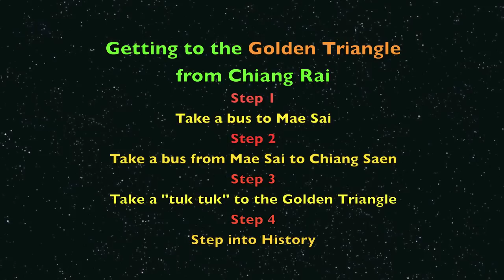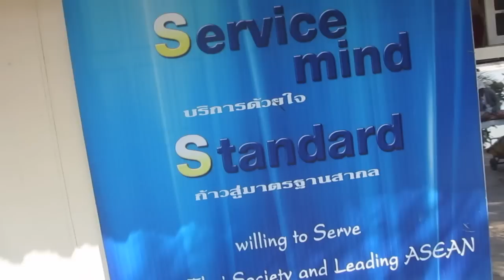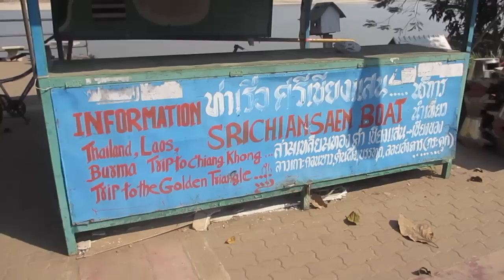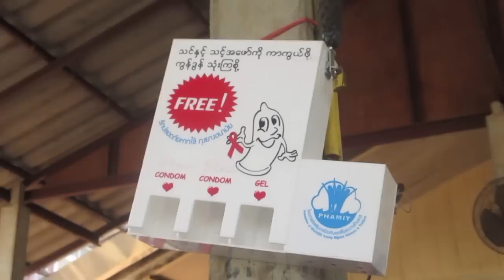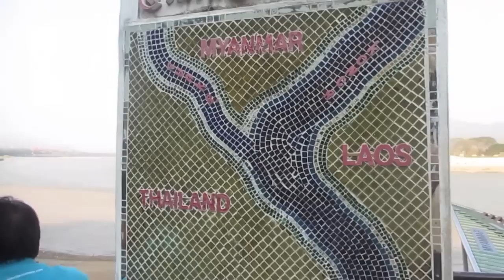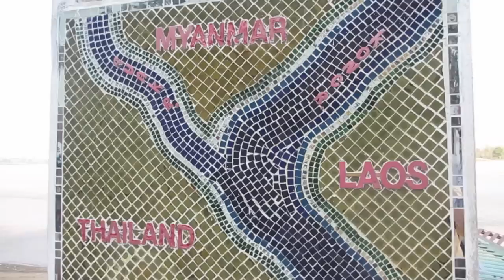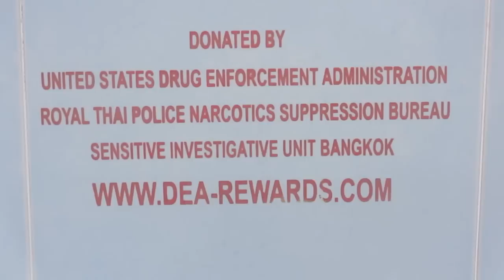Golden Triangle - Chiang Saen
Mention opium and heroin in any discussion and the phrase "The Golden Triangle" along with Afghanistan will likely enter the conversation.

But "The Golden Triangle" has nothing to do with Afghanistan other than the commonality of opium and heroin that are the illegal cash crop of choice for many farmers seeking to eke out a living in both areas.

Personally I have been aware of "The Golden Triangle" and its reputation as a source of illegal drugs since the Vietnam War.

Having said that I have to admit the name "Golden Triangle" almost seems like a sexy catch phrase for adventure and glamour.

In fact the Thai tourist industry has caught onto the name to describe our destination -- the geographical point where the borders of Thailand, Laos and Myanmar meet. This occurs at the confluence of the Mekong and Ruark Rivers.

So there you go -- take a cool geographical point -- the meeting of three borders throw in a long history of illegal drug activity and give it a sexy name --the Golden Triangle and you have a tourist destination like no other -- right?

Well if you are going to the Golden Triangle expecting to see evidence of illegal drugs you will be disappointed as the only evidence I saw was a bench sponsored by American and Thai Drug Enforcement Agencies.

Does that mean it was not worth going there. On the contrary, drugs or no drugs, it was a great destination to travel to and to experience the meeting of these three countries. We were totally taken by it but then we are easily impressed.

Just to clarity The Golden Triangle is actually a large area of 350,000 square kilometers spread among the above-mentioned countries.